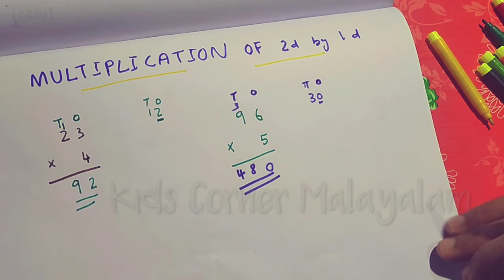PART 3 MULTIPLICATION//Multiplication of 2 digit number by 1 digit number/ /kids corner Malayalam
1PART 3 MULTIPLICATION//Mulipication of 2 digit number by 1 digit number/ /kids corner Malayalam

multiplicationof2digitnumberbyadigit umber